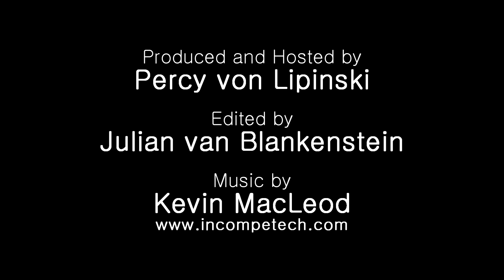Sacred Seeds of Costa Rica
Is a network of organizations that are dedicated to preserving and using seeds that are culturally and medically and useful. Many scientists feel that the cure for many major illnesses, including many Cancers can be found in the forest, especially these ones in Costa Rica. Produced and Hosted by Percy von Lipinski